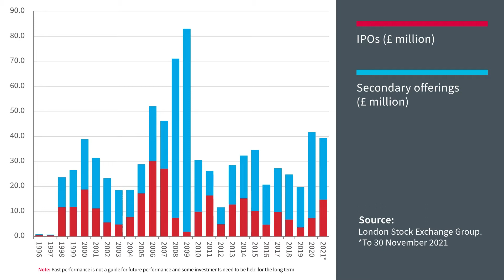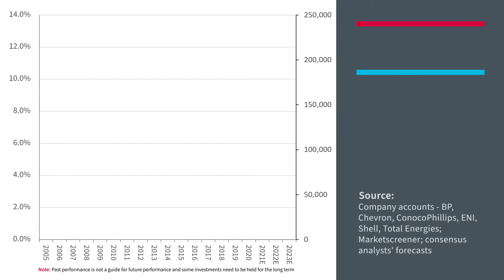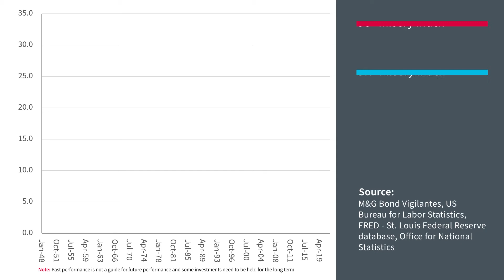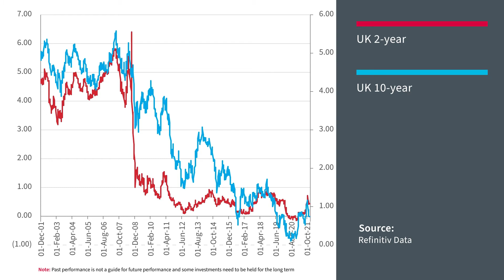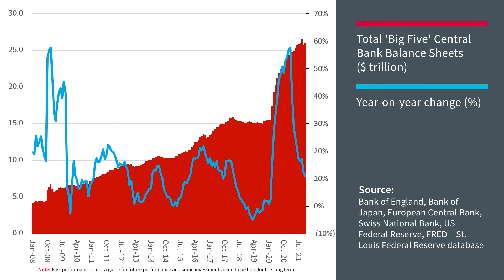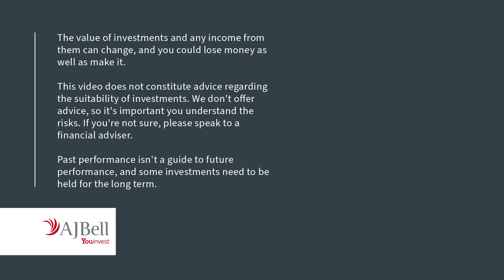AJ Bell Youinvest Breaking the Mould – Trends from 2021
Russ Mould, AJ Bell's Investment Director, looks back at 2021, discussing five key market trends which dominated throughout the year.